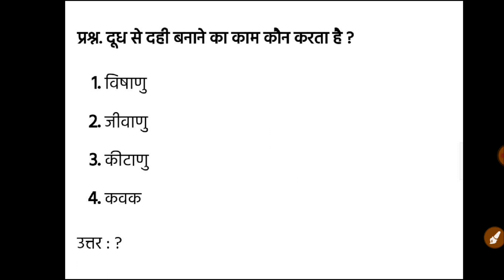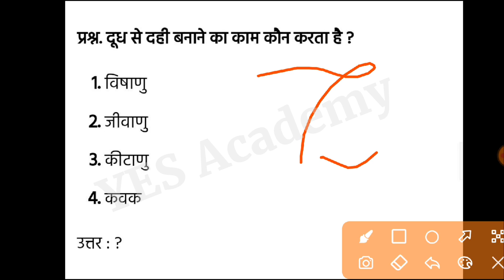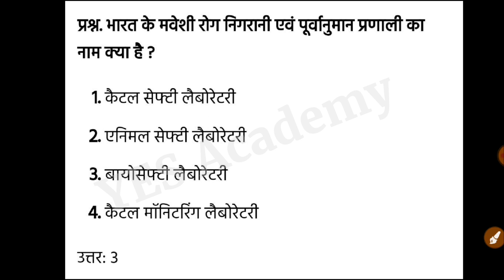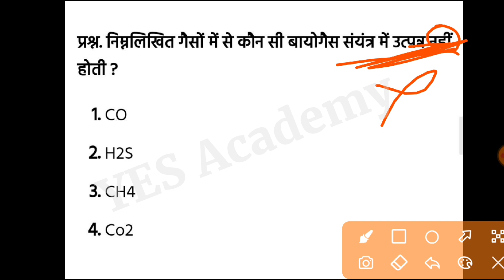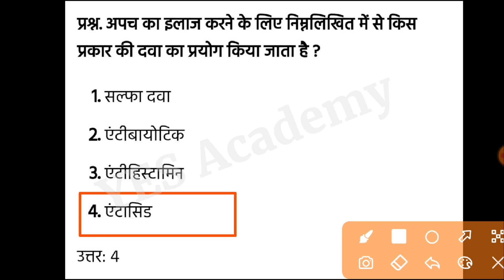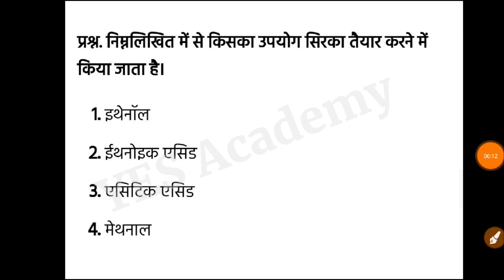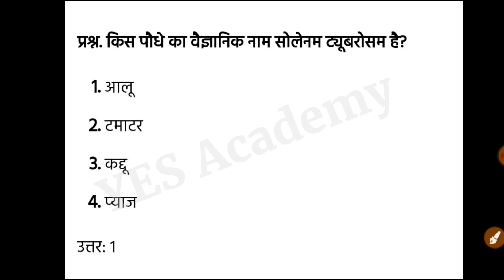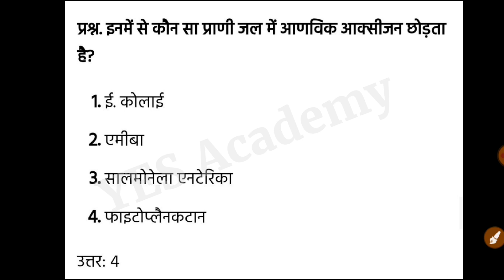Biology Questions || MP PAT Exam || PNST Exam || By Nagendra Sir/P-4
Biology Questions || MP PAT Exam || PNST Exam  || By Nagendra Sir

YES Academy
Nagendra Sir

✅✅Please Contact Any Query 👇👇
@YES Academy

MP PNST GNTST ENTRANCE EXAM
MP PRE NURSING SELECTION TEST
MP PNST EXAM
MP NURSING SELECTION TEST
MP NURSING
MP NURSING ENTRANCE EXAM
MP NURSING
BY YES Academy
YES Academy
Nagendra Sir
MP Pariksha
GS India
PNST Exam 2022
PNST Test 2022